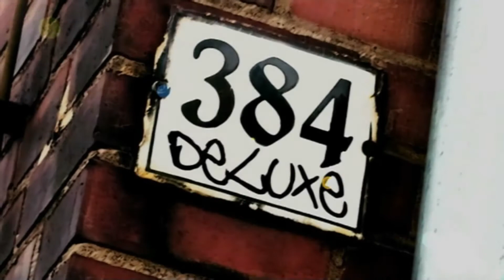RIP JoCognito aka Videoamt [Videoantwort Steve Jobs last App.]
Ein Nachruf für Jo! Ich sage jetzt nicht was mir dabei durch den Kopf ging!

Für alle den der Grund immer noch schleierhaft ist!:

Twitter 06 Oct 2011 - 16: 07 JoCognito:
Wenn ich sterbe, macht ihr hoffentlich auch alle ein Video.

YouTube 18: 00 Carlos:
Natürlich mache ich ein Video wenn du stirbst, keine Frage.

YouTube 18: 20  JoCognito:
Auf das Video freue ich mich besonders :) Oder besser gesagt ich würde mich freuen wenn ich es sehen könnte.